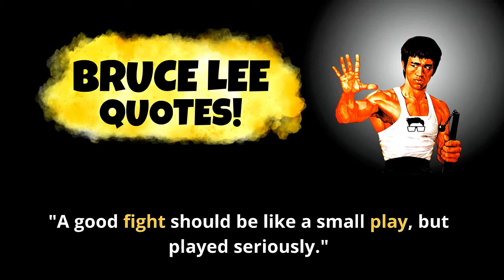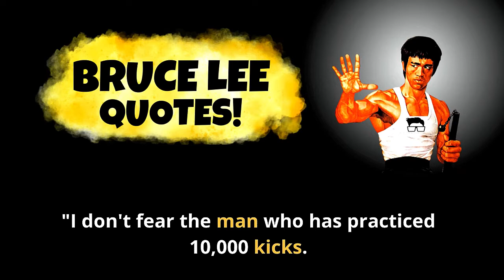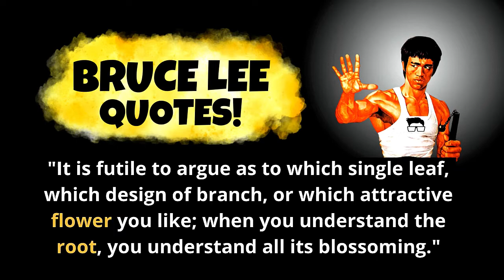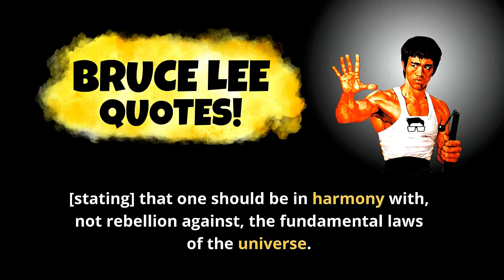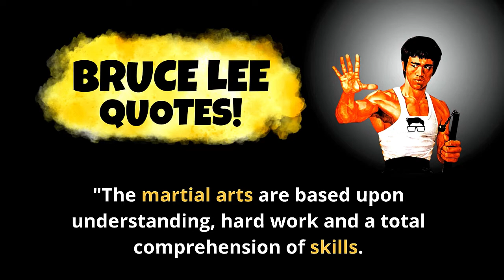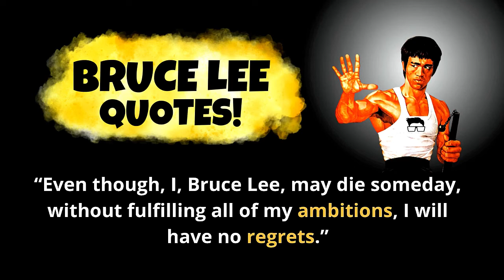Bruce Lee Quotes ❤️ Kung Fu Wisdom Volume 2 Awesome Quotes Channel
Bruce Lee Quotes Kung Fu Wisdom Quotes About Life Volume 2 Awesome Quotes Channel
Bruce Lee (Chinese: 李小龍; born Lee Jun-fan, 李振藩; November 27, 1940 – July 20, 1973) was a Hong Kong and American martial artist, martial arts instructor, actor, director, screenwriter, producer, and philosopher

He was the founder of Jeet Kune Do, a hybrid martial arts philosophy drawing from different combat disciplines that is often credited with paving the way for modern mixed martial arts (MMA).

Lee is considered by critics, media, and other martial artists to be the most influential martial artist of all time and a pop culture icon of the 20th century, who bridged the gap between East and West.

He is credited with promoting Hong Kong action cinema and helping to change the way Asians were presented in American films
Bruce Lee's father Lee Hoi-chuen was a famous Cantonese opera singer based in Hong Kong. In December 1939, his parents went to Chinatown, San Francisco in California for an international opera tour.

He was born there on November 27, 1940, making him a dual Hong Kong and United States citizen by birth. At four months old (April 1941), the Lee family returned to Hong Kong.

Soon after, the Lee family led an unexpected four-year hard life as Japan, in the midst of World War II, launched a surprise attack of Hong Kong in December 1941 and ruled for four years.

Bruce's father, Lee Hoi-chuen, was Cantonese, and his mother, Grace Ho, was of Eurasian ancestry.

Lee's maternal grandfather was Cantonese, his maternal grandmother was English and his maternal great-uncle, Robert Hotung, was a successful Hong Kong businessman of Dutch Jewish and Cantonese descent.[